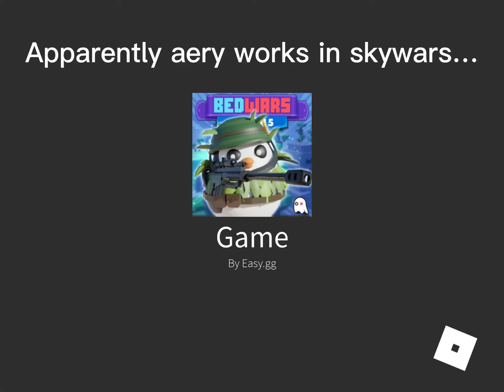Aery Works In Skywars… | Roblox Bedwars